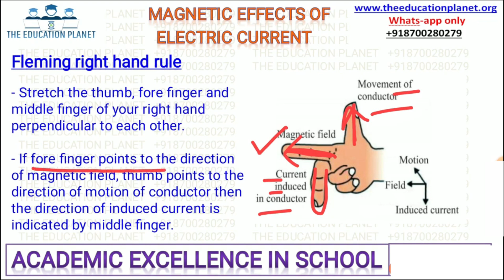Fleming's right hand rule class 10 | Right hand thumb rule class 10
Support Us:
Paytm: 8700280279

Hello, viewers in this video we are going to solve, Sample paper of class 10 Science 2021.